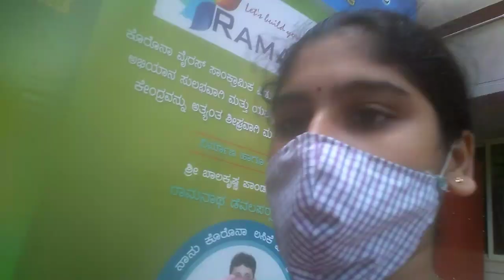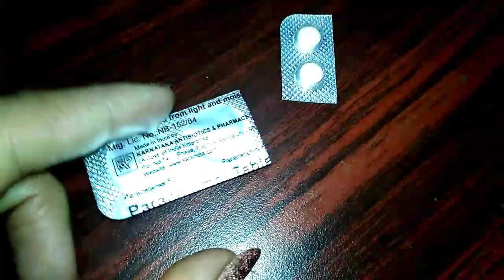covid19vaccine ಫೈನಲಿ ವ್ಯಾಕ್ಸಿನೇಷನ್ ಆಯ್ತು, vaccination ಹಾಕಿಸಿಕೊಂಡ ಮೇಲೆ ನನ್ನ ಅನುಭವ ಹೇಗಿತ್ತು?